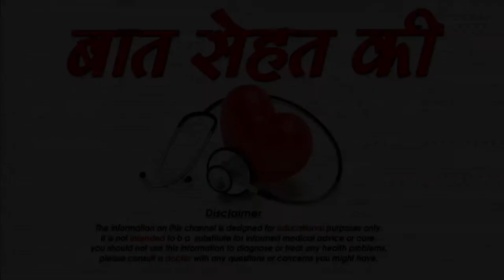अपनी शादीशुदा जिंदगी को कैसे बचाये -apni shadishuda life ko acha kese kare